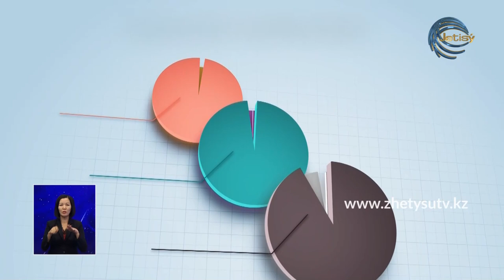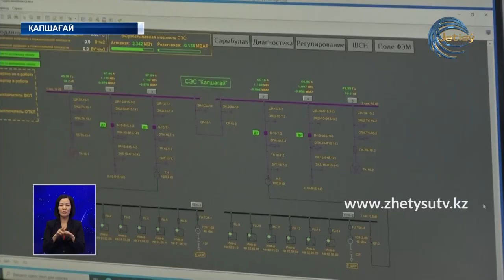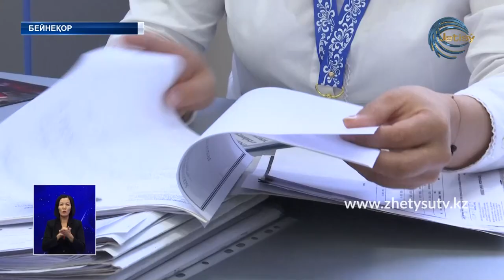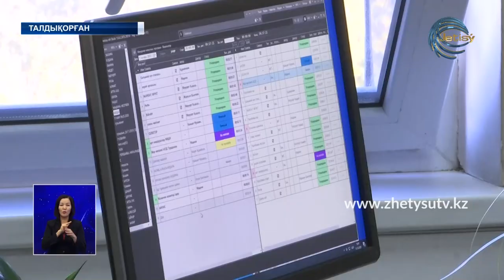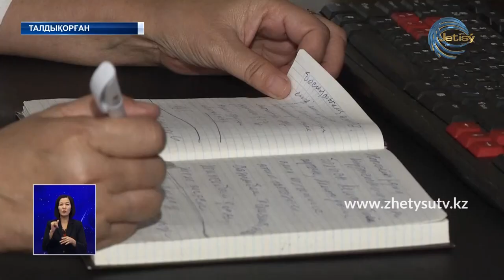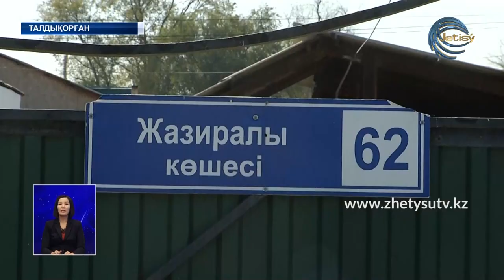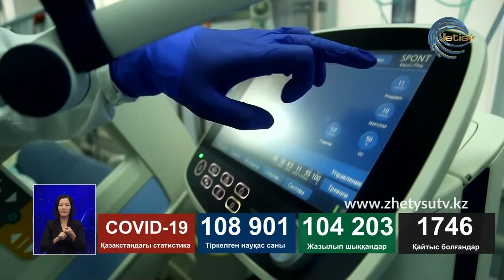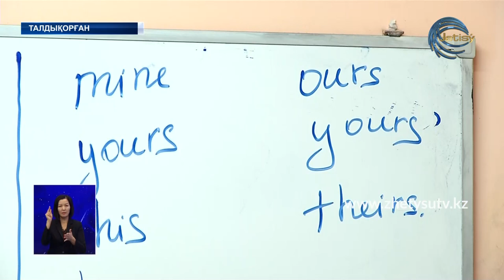ЖЕТІСУ ЖАҢАЛЫҚТАРЫ (13.10.20) 20:30